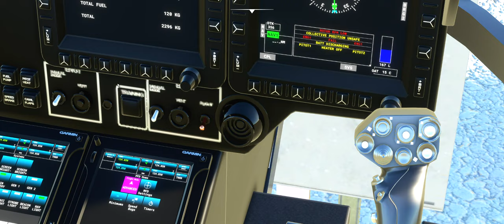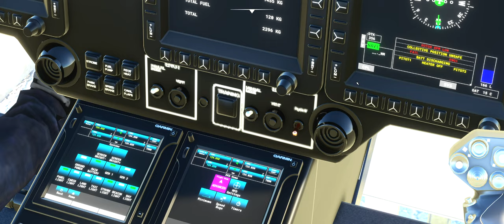MSFS 2020 mit der EC 135 die Ever Given erkunden. Endlich ist sie frei.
Die Wirtschaftswelt zitterte - doch Gottlob ist sie endlich wieder frei.
Mit dem Helikopter wird sie noch mal angeflogen. Tatsächlich, sie ist hinten und vorne wieder frei.
he business world trembled - but thank God it is finally free again.
The helicopter will fly to it again. True, it is open and temporarily free again.